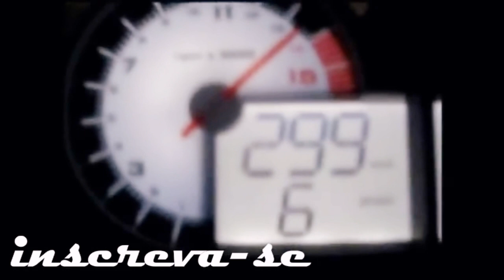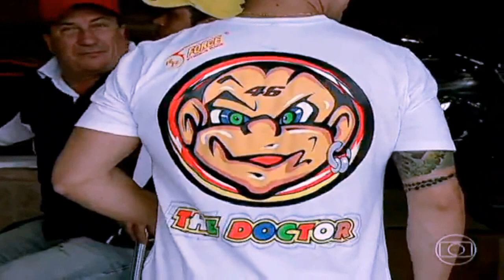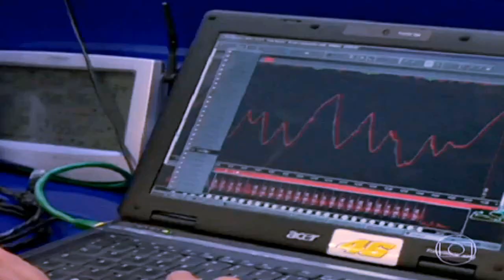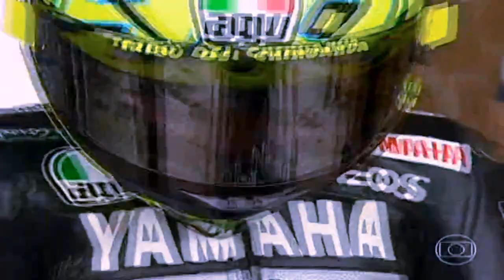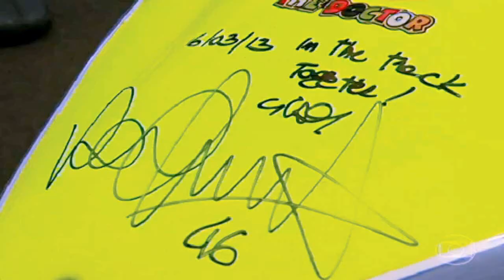AUTO ESPORTE - 25/03 - VALENTINO ROSSI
Otima matéria feita pelo Auto Esporte com o mito da motogp.